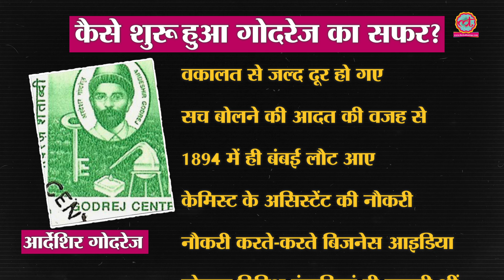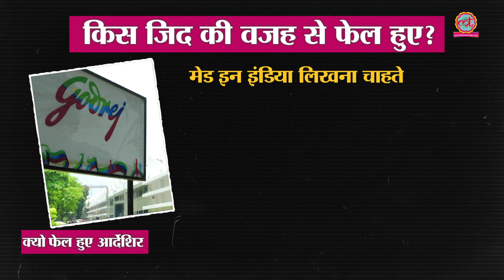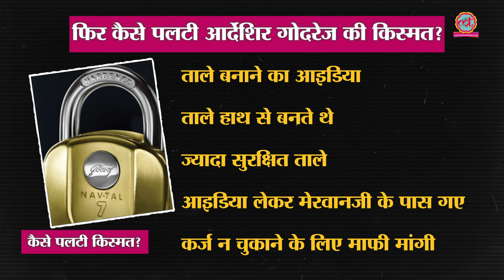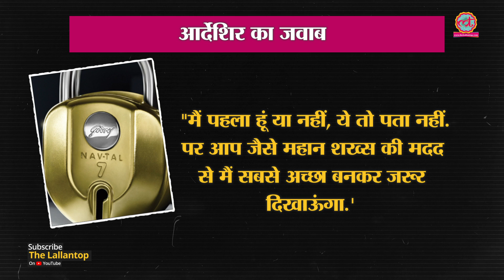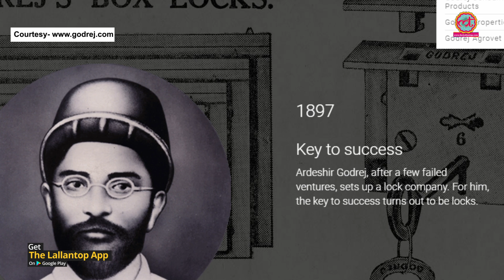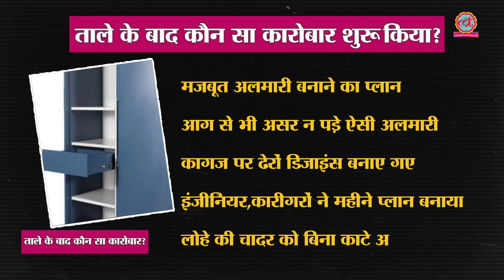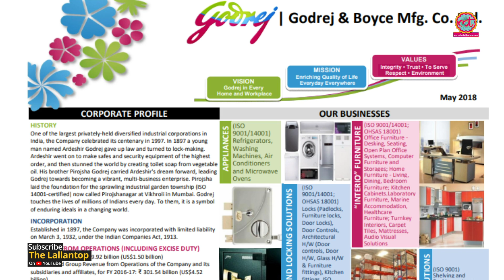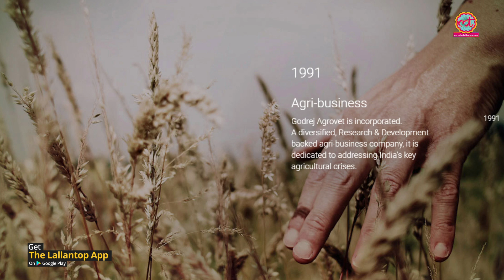Godrej Family Business Empire| Ardeshir Godrej। Adi, Jamshyd and Nadir Godrej। Dispute of property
All about Godrej family and history of the company, It’s founder Ardeshir Godrej. Dispute in Godrej family over monetisation of Godrej and Boyce landholding by Godrej Properties. Jamshyd Godrej wants the land to be spared from over development, while Adi and Nadir Godrej want it to fully develop under Godrej Properties. The Lallantop brings you everything about the group and Its owners.